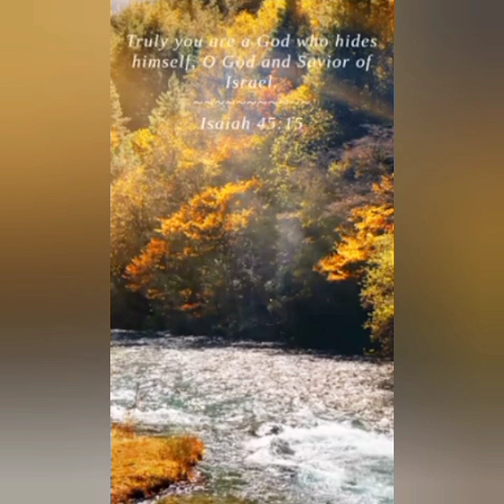Geome --Tric of My Love by Aaron L Bonner (official)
🎵Musical Project